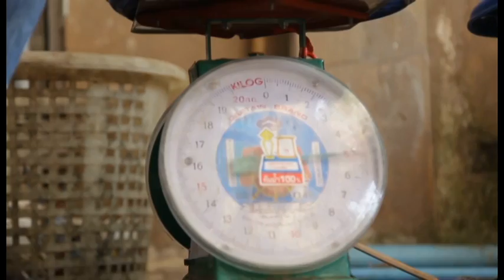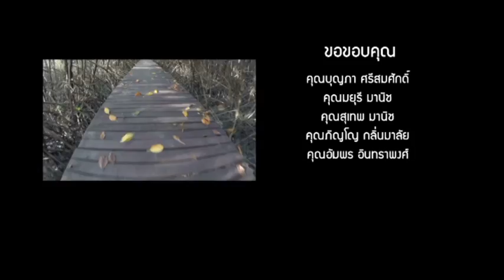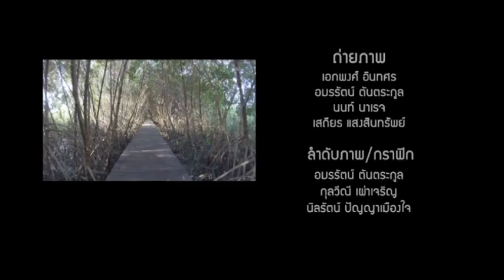อาหารบันดาลใจ ตอน แหลมผักเบี้ย (2/2)